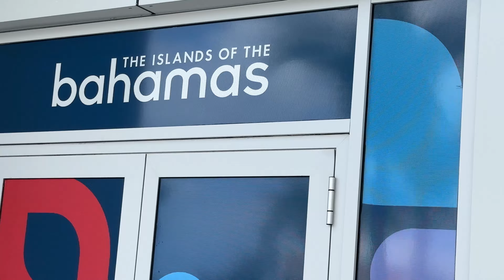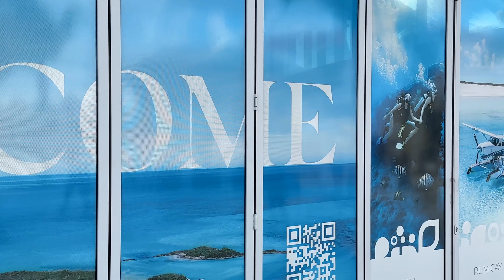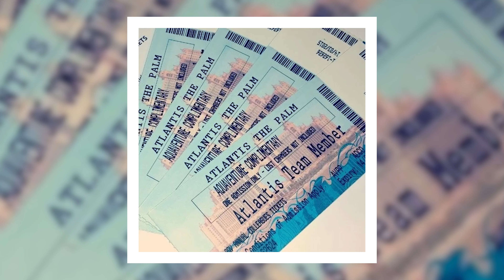Nassau Bahamas PRO Reveals Top Vacation Hacks You Never Knew Existed without pass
Embark on a tropical adventure in Nassau, Bahamas, a vibrant city with stunning beaches and historical attractions. Join us as we explore the best ways to get around Nassau without a cruise pass, including tips on transportation, local markets, and must-see landmarks. Discover the hidden gems of this Caribbean paradise and make the most of your visit.

We're honored and blessed you are here!  Come and travel with us, eXperience our stories from the past, our current life, and our future dreams!  You'll be on the journey with us.

 "The kids flew the nest, and now it's our turn!!!"

We have no idea where this will take us, but we KNOW GOD brought us together, and we feel a calling to share ourselves with those that want to plug in.  You'll see...we're an open book.